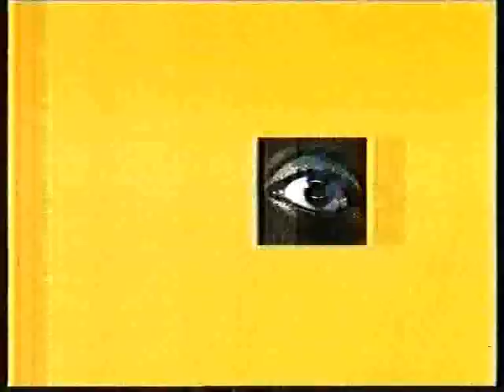Variado Canal 2 andalucía (1999)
-Ending de "sailor moon"
-Inicio de "pingu"
-La banda del sur
-Cortinillas y genérico "juvenil".